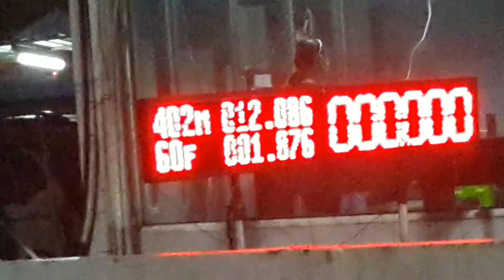วีโก้ยีราฟ โบ F55 ตุ้ย ม.หัวเฉี่ยว & อู่ช่างณัฐ รายการ Vigo Za